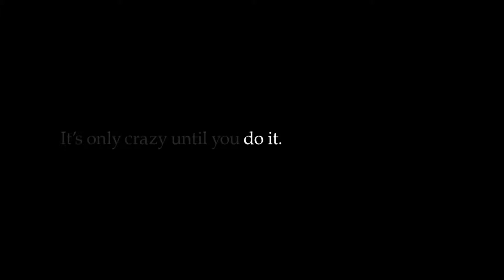The 2019 Women's Leadership Forum Speaker, Ibtihaj Muhammad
Be The Hero You Didn’t Have
Ibtihaj Muhammad | Fencer, U.S. Olympic Medalist and Change Agent
Moderator: Shira Springer | Sports and Society Reporter, WBUR

An Olympic trailblazer, Ibtihaj is the first U.S. athlete to compete in a hijab and the first Muslim American woman to earn a medal. Her sport is Saber Fencing, one that is accommodating to her religion, which requires her body to be covered. As an athlete, she found inspiration in the Williams sisters, now she inspires girls and women who, like her, are proudly fighting for the American Dream. Her platform transcends the world of sports. Mattel agrees. It has introduced a Barbie in hijab designed after Ibtihaj.

The 2019 Women's Leadership Forum
Thursday, March 28th, 2019